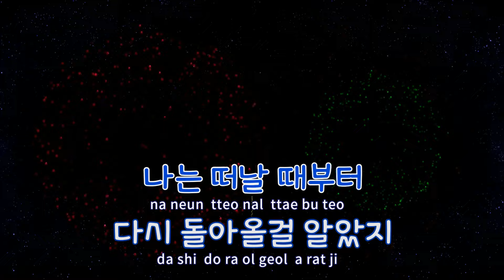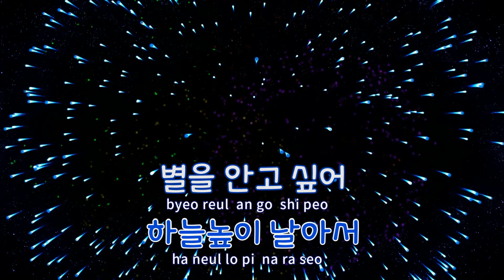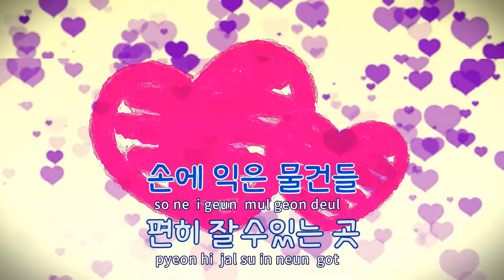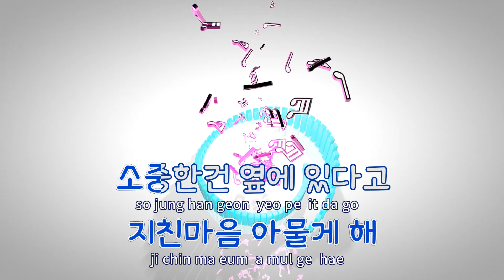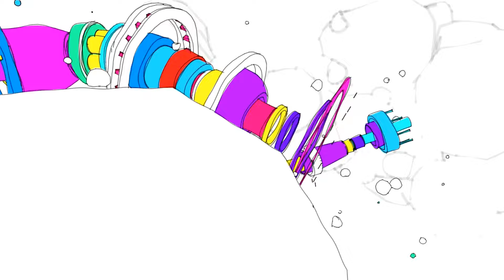[TJ노래방] 이젠그랬으면좋겠네 - 조용필 / TJ Karaoke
이젠그랬으면좋겠네  --  조용필